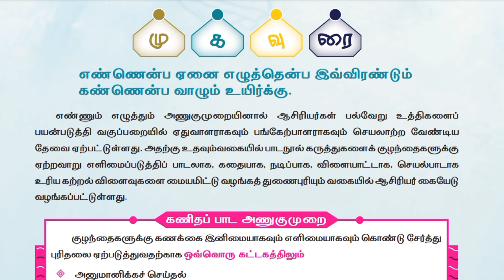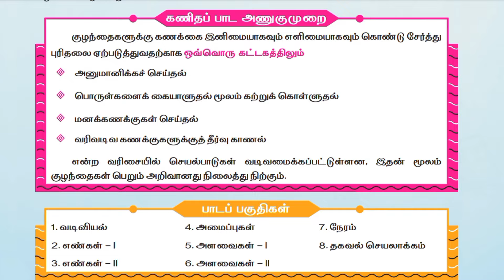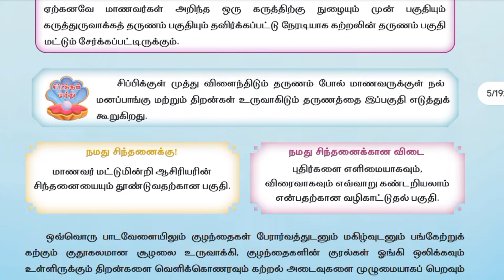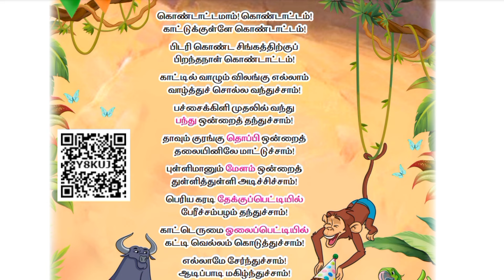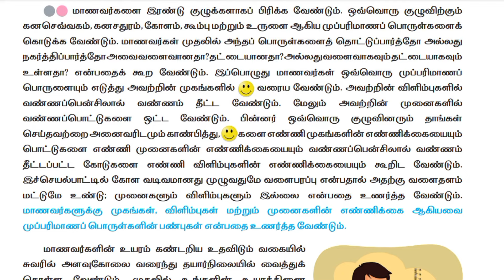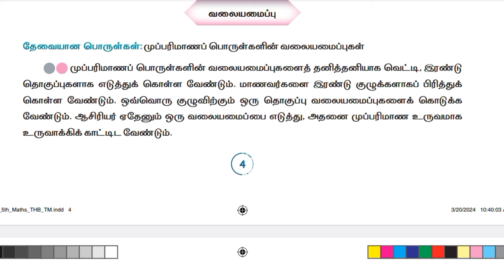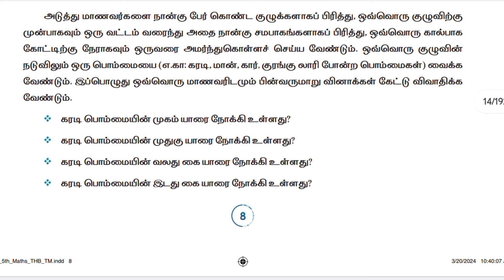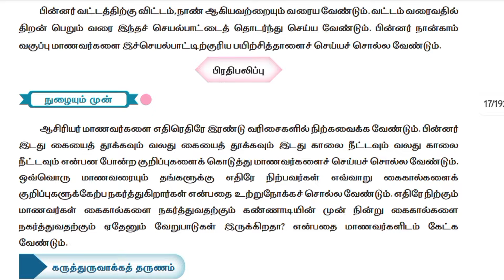EE MATHS (4&5),TERM-1, UNIT-1, THB 2024-2025.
EE MATHS (4&5),TERM-1, UNIT-1, THB 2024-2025. @asyazhiniteach3181